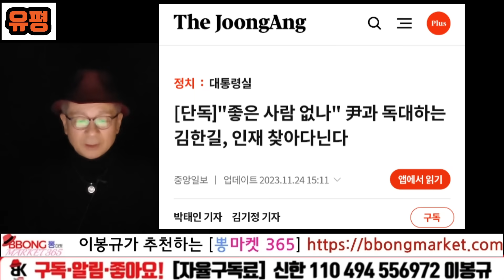김한길, 사람들 모은다